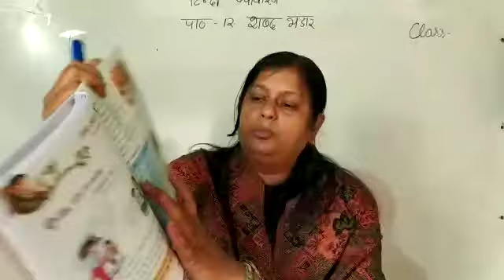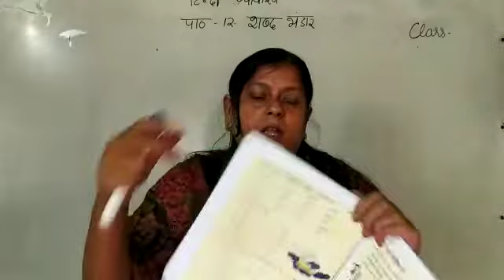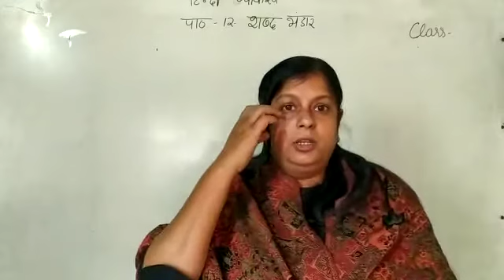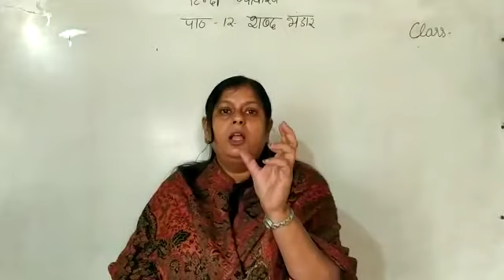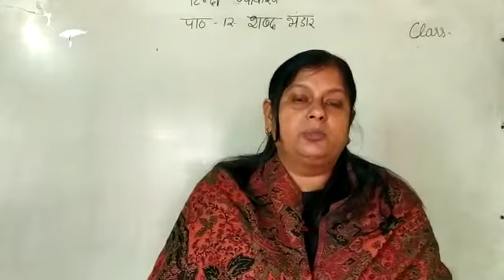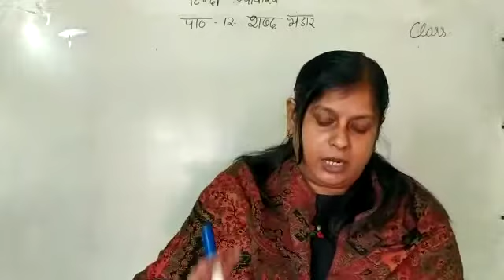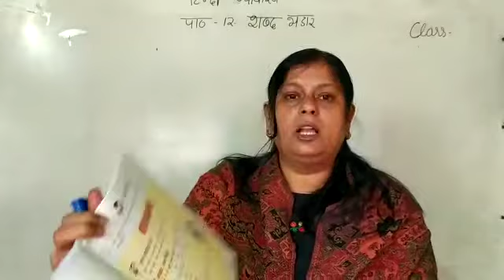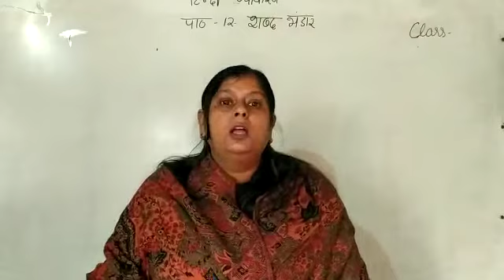Class 4th hindi language lesson 12